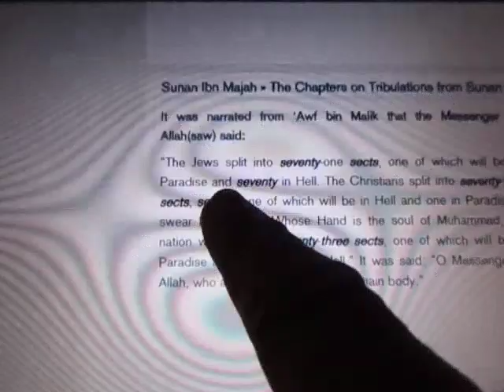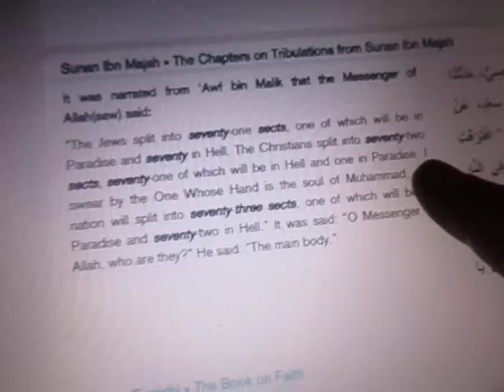O Muslim! You Need To Become... JEWISH!!!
As the title says.  O Muslim, your odds are greater at escaping "the fire" if you become JEWISH!   72 sects of Islam will go into "the fire" and only 70 sects of JUDAISM will go into "the fire"!